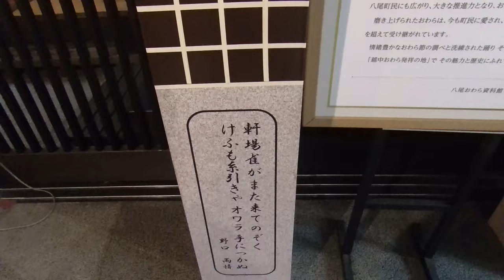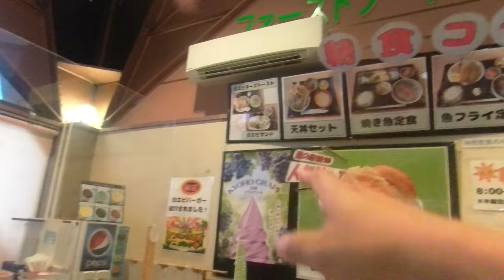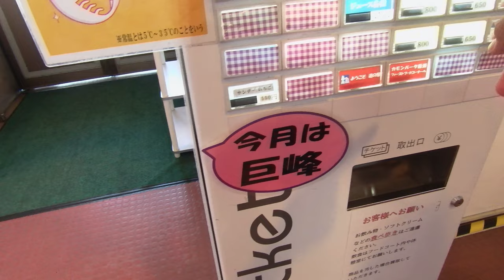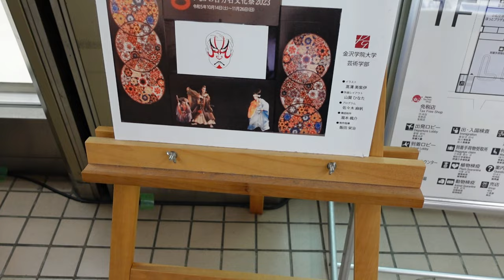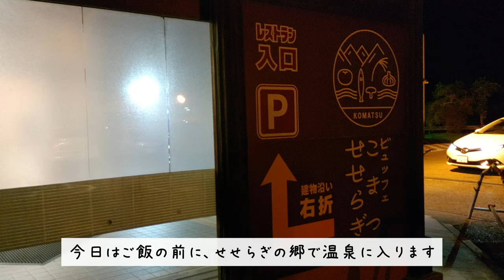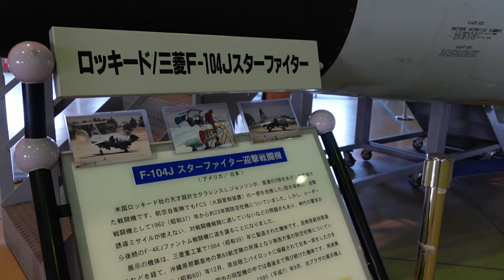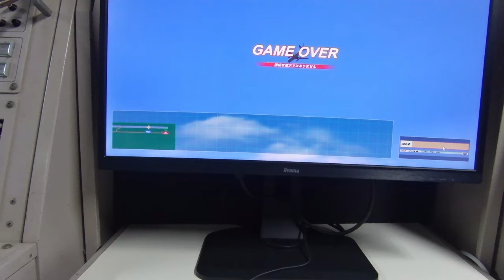車中泊で富山と石川を満喫する家族旅行～車中飯はホカ弁が楽やった～【キャラバン】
久しぶりに旅動画　富山～石川の道の駅を車中泊で巡ってきました。
最近は9月末でも猛暑日とかあるから、車中泊には十分きーつけなはれや

効果音.BGM
使用音源
Music is VFR